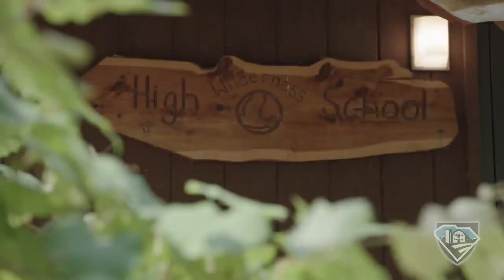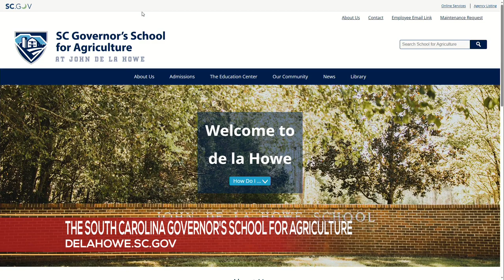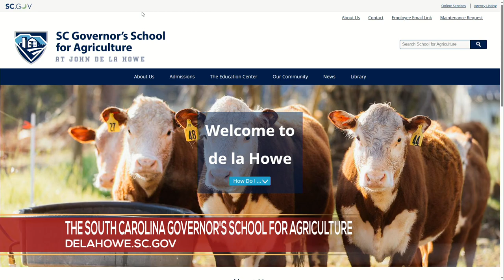The South Carolina Governor's School for Agriculture at John de la Howe